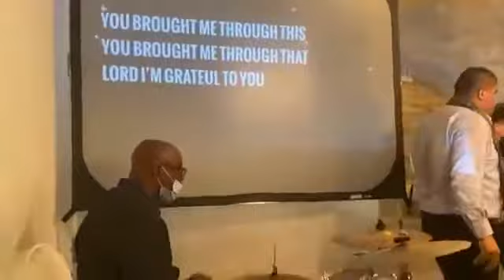Ministracion - Freewill Ministry Church Alabaster